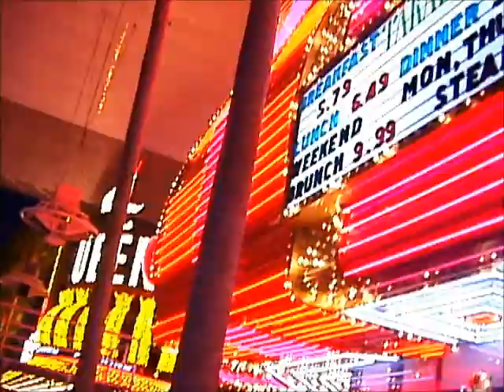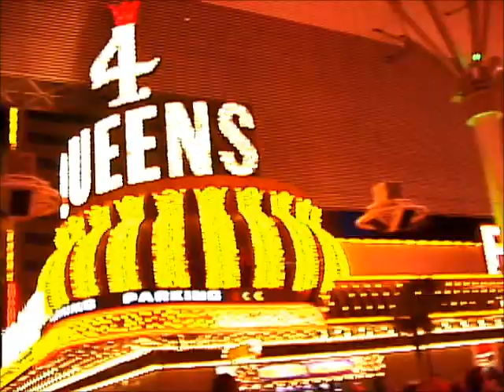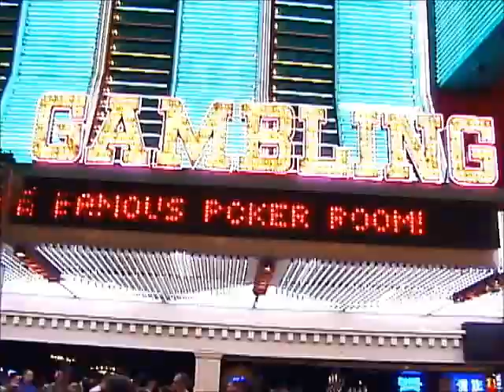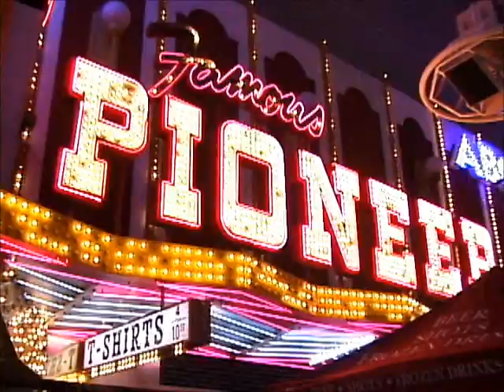Hen's Night Las Vegas